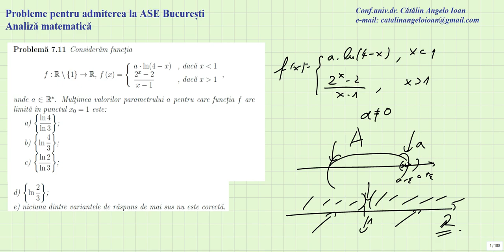Probleme pentru admiterea la ASE Bucuresti Analiza matematica 011